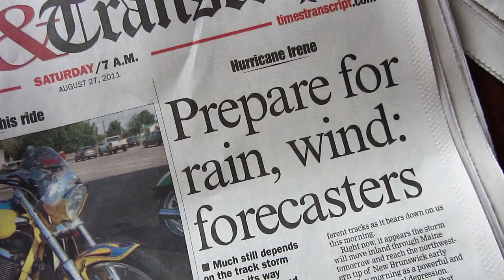Cody at the beach (August 27, 2011)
Brought Cody to the beach the day before Hurricane Irene.

Featured music
The American Dollar